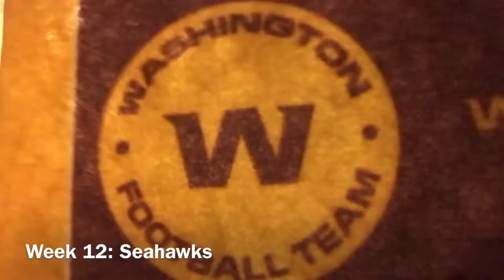A Washington Fan Reaction To The 2021-2022 NFL Season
A normal Washington Football Team fan or Commanders fan reacting to 2021 season